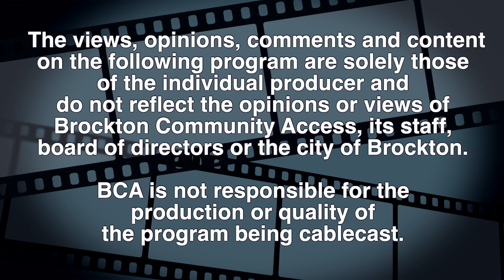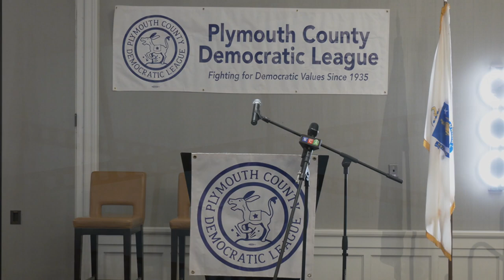Plymouth County Democratic League 1st Annual John E. Walsh DTC Chairs Breakfast 2-24-24